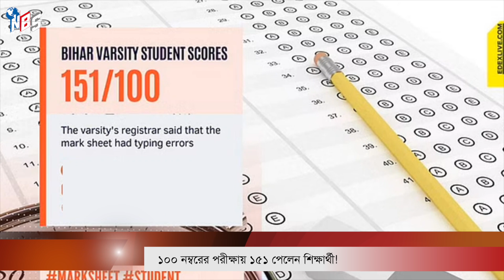১০০ নম্বরের পরীক্ষায় ১৫১ পেলেন শিক্ষার্থী!, Exam news india, Bangla news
১০০ নম্বরের পরীক্ষায় ১৫১ পেলেন শিক্ষার্থী!, Exam news india, Bangla news